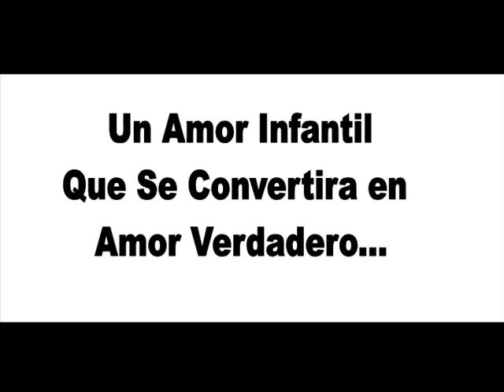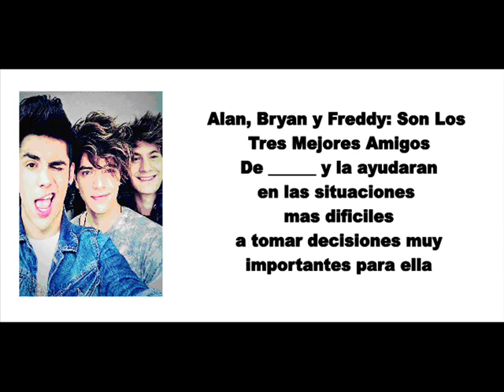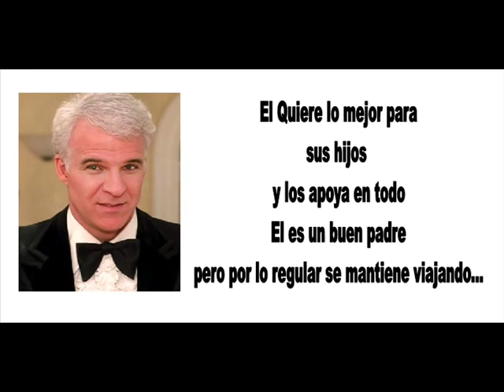Novela Imagina Trailer Mi Primer Amor CD9 y tu...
Espero que les Guste Chic@s
Soy Nueva en Esto asi que Opinen por favor... (Es el primer video que subo a Youtube)
Siganme en:
Twiter: @PerlaChacon24
Pagina de Facebook: